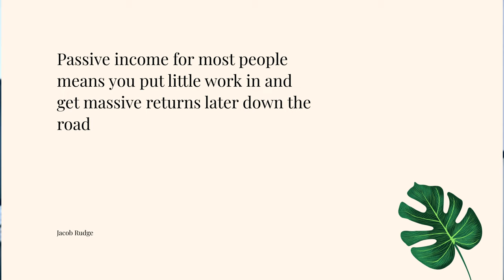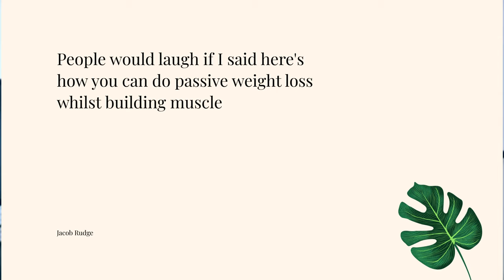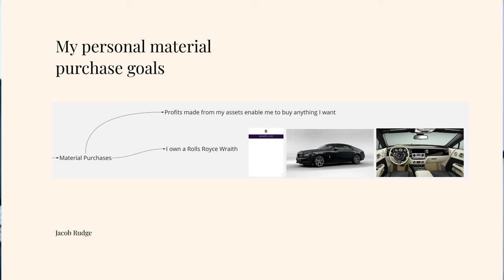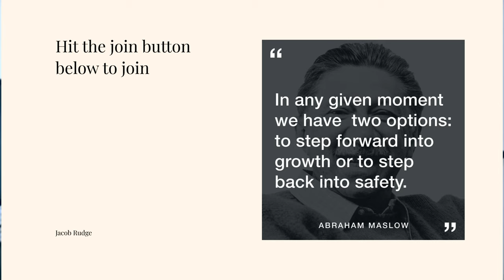How To Start Passive Income The Right Way (2022)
Passive Income Is NOT What You Think

Passive income is talked about everywhere. I thought it was something I should be chasing and well, I never managed to get close to what I thought it would be like. After reading a book called ‘The road to less stupid’ I realized that passive income is not what I thought it was. Buying material things is often done without the investments to back it up
In the previous video we discussed finances and it links with this video massively.

For me, I have linked my finances with my material purchase goals
I will be able to buy any material things I want through the cashflow from my investments. This is something I have scaled down from my 20 year goals.

For example, I will be able to buy anything under £100 from the profits made from the investments I make. This is obviously an example that you can do for your own material purchases depending on what you would like to be able to buy and the situation you’re currently in. Passive income for most people means you put little work in and get massive returns later down the road. For most people that means tomorrow.

In the book, ‘the road to less stupid’ he said something along the lines of ‘you can’t expect to get returns from little effort. A good way to think about it is people would laugh if I said here's how you can do passive weight loss whilst building muscle. Same applies to your wealth. You can’t have passive wealth.

If you’re enjoying this video and want to join a private community Discord group where I will be showing my S&P 500 trades, sharing books and videos so you don’t have to go through all the education in the world to find the best bits, and more. Hit the join button below.

► Mindfulness
► Personal Finance
► Business